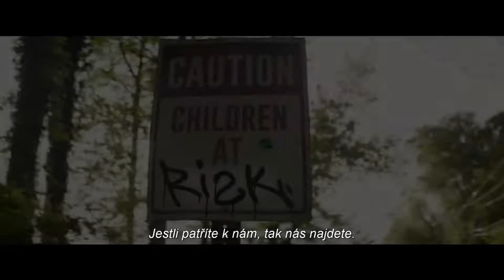TEMNÉ SÍLY / THE DARKEST MINDS trailer (2018) CZ TIT | PLANET DARK